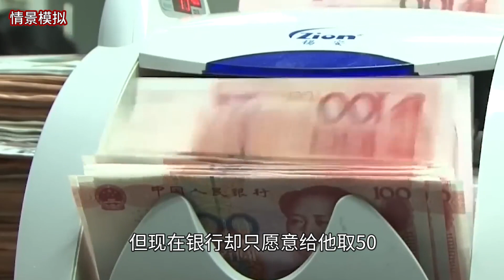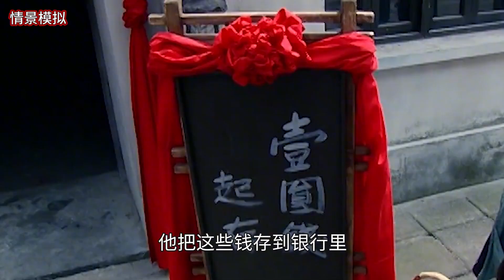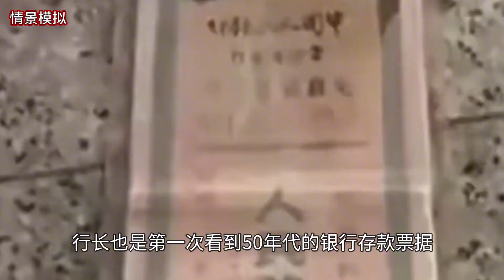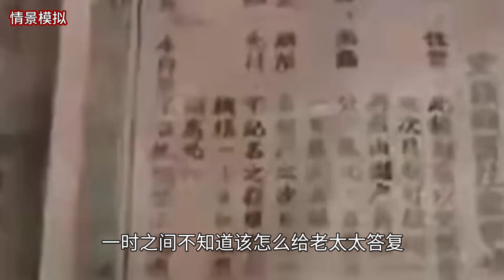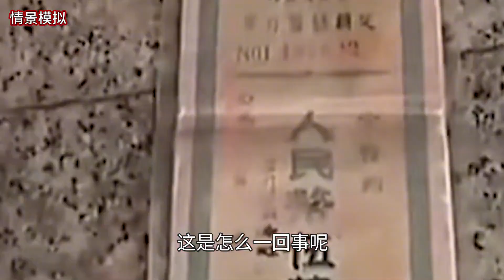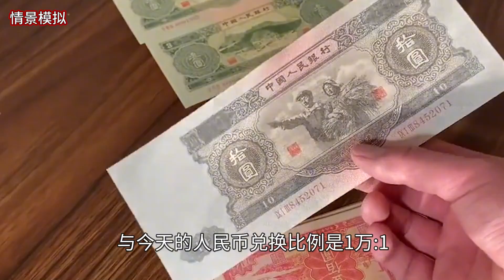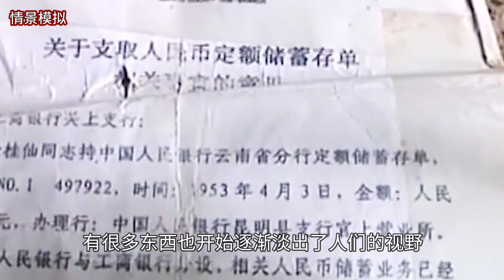存款5万取款50，云南老太怒砸银行，纪录片